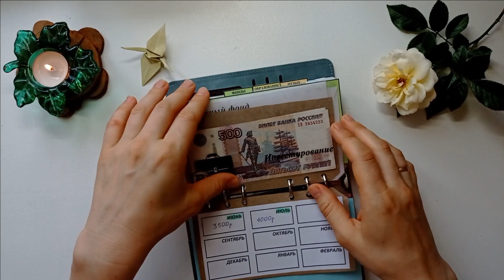Структура денежного органайзера. Система конвертов.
Идеи для оформления денежного органайзера..

Рассказываю и показываю все разделы органайзера для денег.

Идеи для оформления ежедневника, оформления органайзера или дневника.

Тайминг:
00:00 - О чем это видео
00:31 - Обязательные платежи
02:06 - Финансовая свобода
02:51 - Долгосрочные фонды
03:32 - Образование
04:08 - Отдых
04:21 - Подарки и благотворительность
04:46 - Покупки вне плана